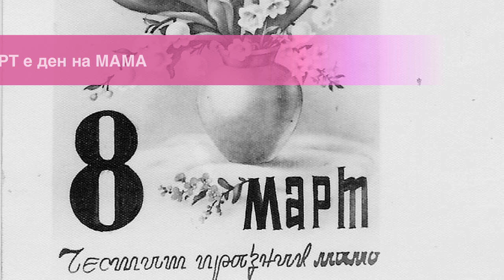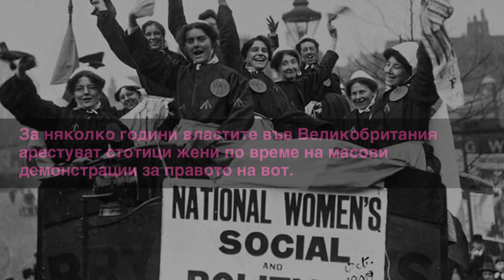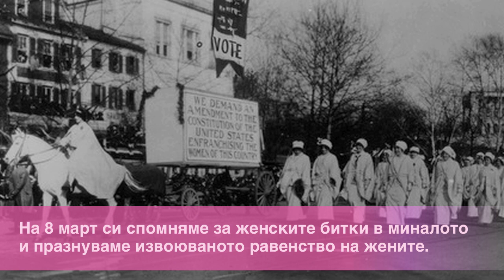Защо празнуваме 8 март?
На 8 март е важно да припомним, че жените в България се борят за равноправие от повече от век. И че благодарение на тaзи дълга традиция на борба днес имаме право да гласуваме и да участваме в управлението, да учим в университет и да работим срещу заплащане. Но все още не сме напълно равни! Преглъщаме мнението си, за да угодим на шефа, поемаме отговорността и на домакини, и на работна сила, страхуваме се нощем да се прибираме сами, боим се да не разгневим съпруга/партньора си, за да не ни посегне, боим се да не бъдем насилени, дори когато раждаме. Статистиката на МВР показва драстичен ръст на случаите на домашно насилие за последните три години. Данните от съдебната практика на окръжните съдилища пък потвърждават тази ужасяваща тенденция. А българският съд продължава да приема ревността за “смекчаващо вината обстоятелство”.

Продукция: Български хелзинкски комитет и Български фонд за жените